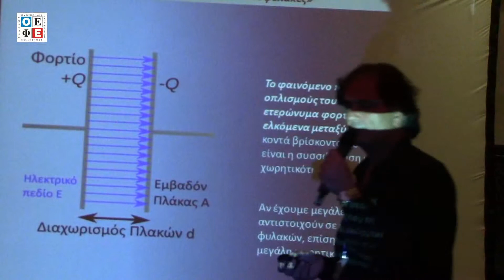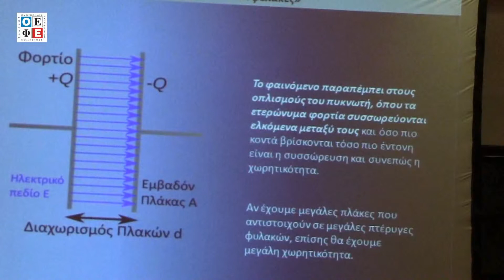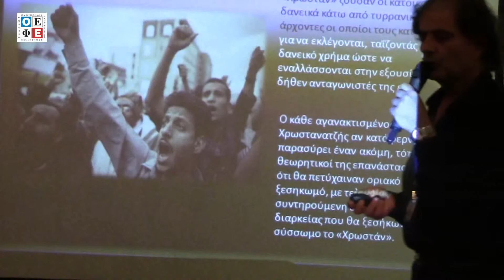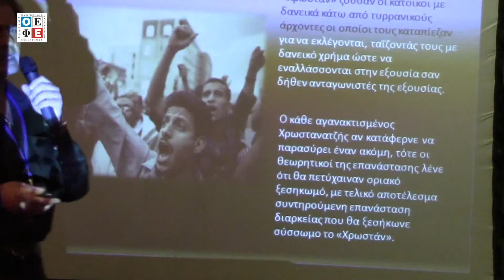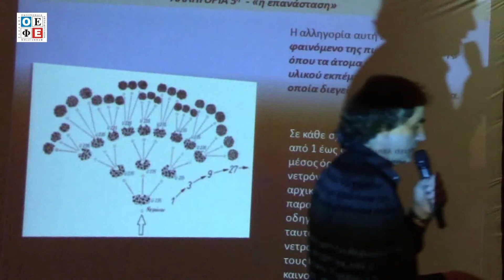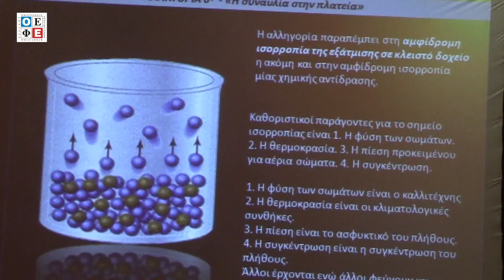Αλληγορίες της Φυσικής μέρος 2ο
Σεμινάρια διδακτικής της Ο.Ε.Φ.Ε 2014 Ιωάννινα